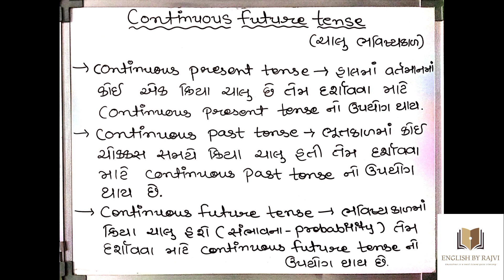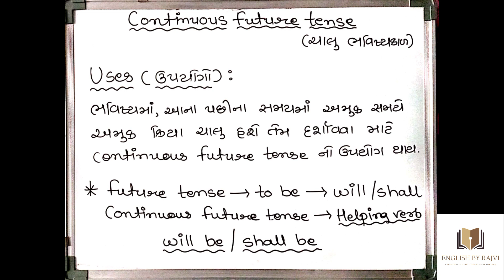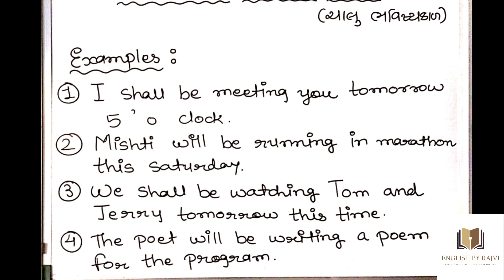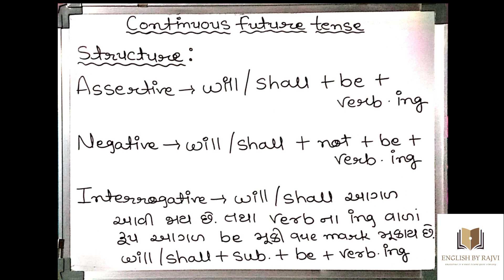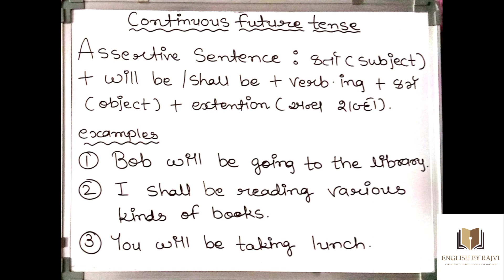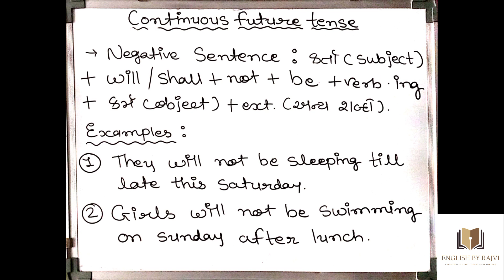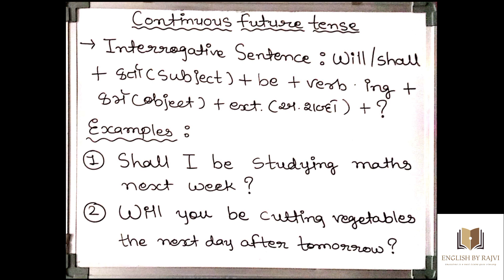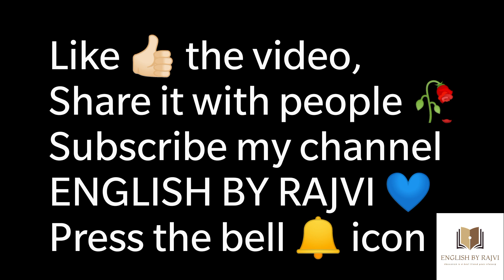Continuous Future Tense explained w/ notes 📝 || Std 5th to college 🎓 Students || ENGLISH BY RAJVI 💙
આપ સૌને મારા તરફથી ગુરુ પૂર્ણિમાની હાર્દિક શુભેચ્છાઓ...

Links 🔗 of all the videos of ENGLISH BY RAJVI 💙